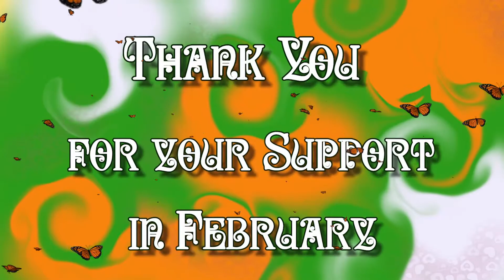Thank you for your Support in February 2020!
Thank you so much for all your support in February 2020!
This Year has just begun and a lot of fun creations are lined up and waiting to be realised. Looking forward to it, I feel so happy and grateful!

Thank you BassT, Lori, Evelyne, Paul, Andy, Dani,
Inga, Darran,
Garreth, Shane, Rory,
Elke, Anna, Serena, Gavin, Aidan, Ben,
Jahnating, Siobhan, Arlene, Una, Sven, Heike, André,
Sarah, Mark, Patricia, Erika and Marnie for being my first Patrons
 For Believing in me and
loving my Art